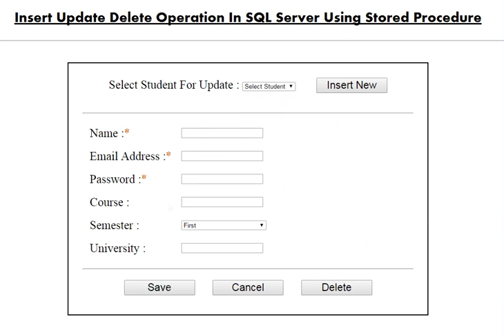Insert, Update, Delete Data into Database using Stored Procedure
Insert, Update, Delete Data into Database using Stored Procedure - Code Scratcher

Our article about Insert, Update, Delete Data into Database using Stored Procedure. Today we give you example of database operations using stored procedure in ASP.NET using C#.